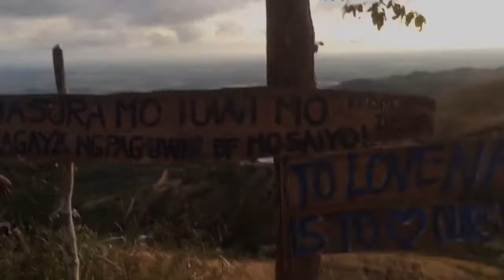Daang Kalikasan | Zambales Road Mangatarem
Check-out this place if you want to see the sunrise and feel the cold breeze. Perfect for the family and friends.👍